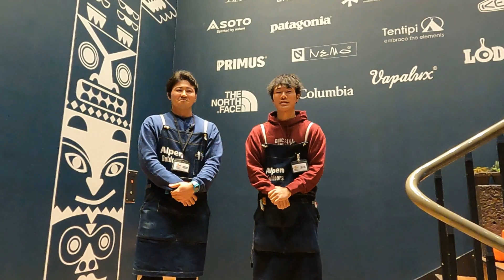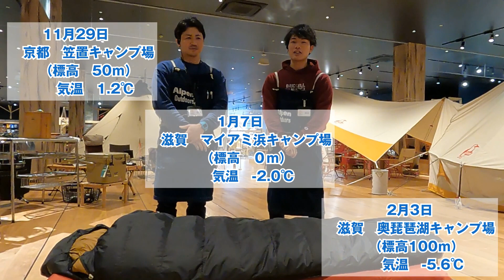冬キャンプおすすめアイテム８選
"こんにちは！ 今回は冬キャンプ！
これだけは揃えたい必需品をご紹介します！